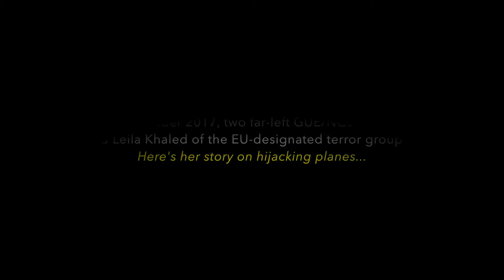PFLP Terrorist Leila Khaled Glorifies Terrorism, MEP Couso Permuy Applauds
Palestinian PFLP terrorist Leila Khaled on 26 September 2017 justified her cruel act of terror as she hijacked planes in 1969 and 1970. MEP Javier Couso Permuy looks on and applauds.